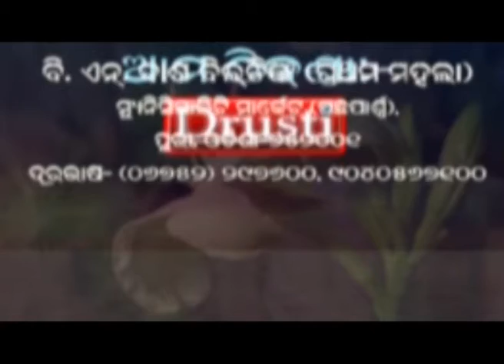PURI NEWS BY DRUSTI Dt. .26.08.2021-1st Meeting of Temple Management Committee